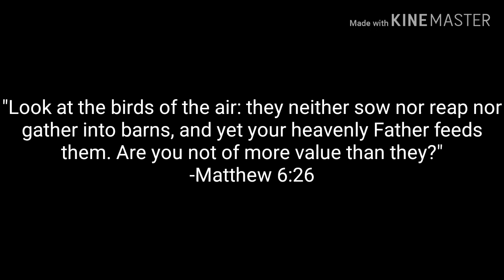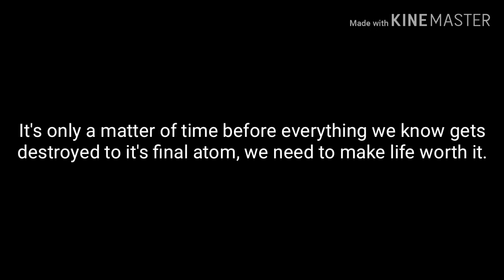Everything That's Happened in 2020 (so far)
What's up guys! I'm officially back. Feels good, hope you guys enjoyed the video and maybe shed some tears. RIP Kobe

Song:
Jocelyn Flores, xxxtentacion slowed down